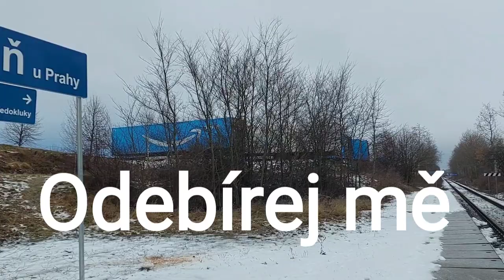Nádraží Hostouň u Prahy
Záběry z nádraží Hostouň u Prahy